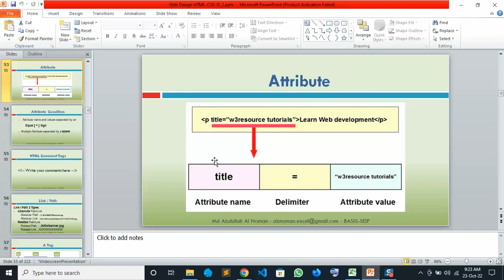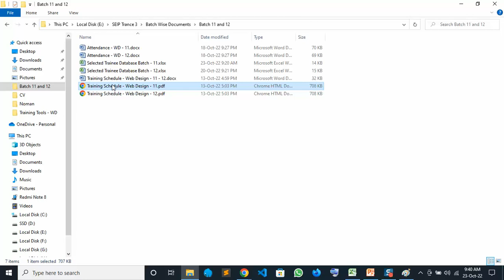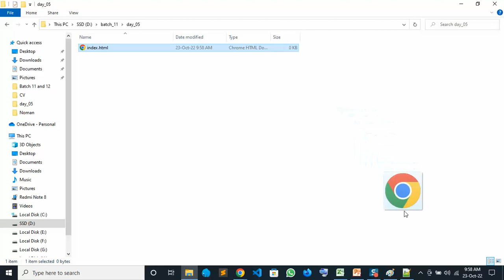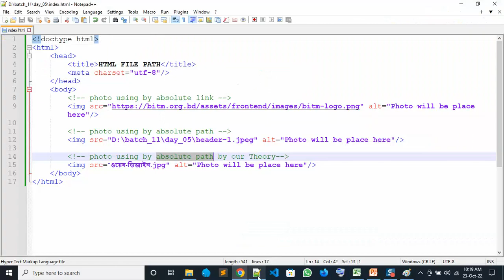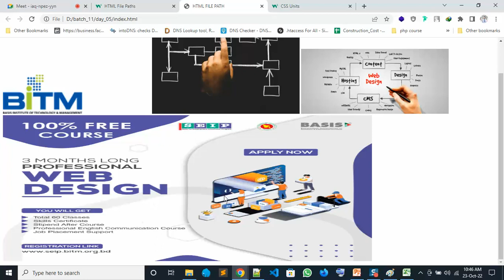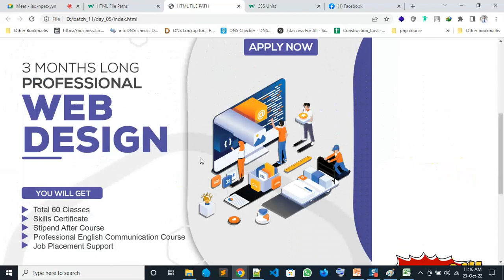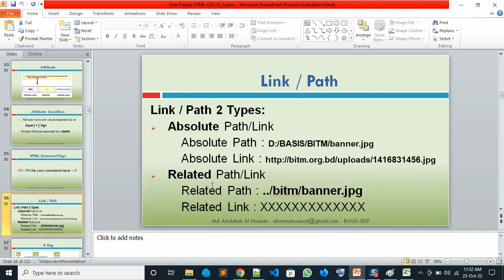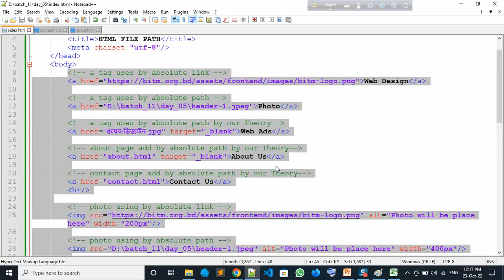Day - 05 | HTML Tag - 03 | Web Design - 11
Day - 05 | Web Design - 11
Topic: HTML Tag - 03